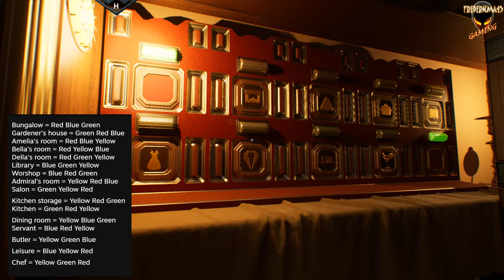Gordian Rooms 2 A curious island FULL GAME / ALL ACHIEVEMENTS 100% Walkthrough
TITLE: Gordian Rooms 2: A curious island
GENRE: Adventure, Indie
DEVELOPER: Crimsonite Games
PUBLISHER: Crimsonite Games
FRANCHISE: Gordian Rooms
RELEASE DATE: 19 Jan, 2024

0:00 WALKTHROUGH 1 Prologue
15:51 Achievement : Still got it : Finish the prologue.

16:19 WALKTHROUGH 2  Beach, Labyrinth, Bungalow, Studio, Gazebo, Ritual, Fashion
16:32 Beach of the Isle of Lye
28:24 Labyrinth of Lye
30:44 Central Square
32:37 Bungalow
37:48 Court I
38:29 Studio
45:16 Court II
46:24 Gazebo
53:03 Court III
54:17 Ritual
1:01:15 Court IV
1:02:21 Fashion Show
1:13:59 Main Puzzle Central Square
1:17:30 Achievement : Pathfinder : Complete the maze.

1:17:31 WALKTHROUGH 3 Garden, Gardener's House, Vegetable Garden, Croquet Court
1:19:29 Gardener's House
1:33: 54 Garage
1:43:04 Garden
2:08:43 Badminton Court
2:23:16 Greenhouse
2:38:32 Vegetable Garden
2:38:41 Achievement : Inspector : Zoom in 200 times.
2:42:40 Achievement : Green thumb : Become a botanical mastermind.
2:43:45 Achievement : Odd wheel out : Assemble Alfonz’s wheel collection.
2:44:12 Log House
2:56:43 Croquet Court
3:03:49 Achievement : Croquet time! : Play an unconventional game of croquet.
3:13:01 Achievement : Working under pressure : Fix the plumbing in the garden.
3:15:12 Western Shore
3:20:54 Achievement : I have the best ideas : Listen to Gabriel’s comments 100 times.

3:24:24 WALKTHROUGH 4 Amelia, Bella and Della's Room, Workshop and Treasure Hunting
3:24:37 Foyer
3:29:38 Amelia's Room
3:39:36 Bella's Room
3:48:10 Della's Room
4:00:34 Perfume Puzzle
4:08:22 Achievement : The perfect fragrance : Put the perfumes to good use.
4:10:06 Workshop
4:18:09 Workshop Balcony
4:20:52 Courtyard Balcony
4:24:41 Workshop Storage
4:30:09 Achievement : Dress code : Dress up the mannequins.
4:31:O8 Start of Treasure Hunting
4:37:21 Achievement : Treasure Hunting : Find Amelia’s treasure.

4:47:16 WALKTHROUGH 5 Dining Room, Kitchen, Basement, Chef & Butler's Room, Ending 1
4:49:49 Dining Room
4:59:11 Kitchen
5:08:25 Kitchen Storage
5:13:12 Basement
5:21:32 Servant's Courtyard puzzle door
5:22:18 Chef's Room
5:35:59 Achievement : Dining out : Solve the picnic mystery.
5:36:55 Butler's Room
5:45:05 Servants' Bathroom
5:47:21 Start of Part-time butler
5:53:20 Achievement : Part-time butler : Get ready for dinner.
5:54:11 Start of Soup of the Decade
5:55:49 Achievement : Dining in : Cook and serve the dinner.
5:56:35 Achievement : Grade B : Collect six tokens.
5:56:50 Ending 1 Grade B
6:00:34 Achievement : Premium wines : Assemble the Chef’s wine collection.
6:05:59 Achievement : Culinary massacre : Collect of the the Chef’s special recipes.

6:06:24 WALKTHROUGH 6 Library, Admiral's study, Servants' lounge, Terrace, Ending 2
6:06:36 Library
6:25:12 Achievement : Part-time librarian : Sort out the library.
6:27:53 Master Bedroom
6:33:22 Achievement : Peculiar pictures : Find all the Joseph Ducreux paintings
6:35:47 Admiral's study
6:49:02 Achievement : Naval Studies : Find out what the Admiral is hiding.
6:52:24 pIpER MAIL puzzle
6:54:57 Achievement : Spy Game : Read the TOP SECRET letters.
6:57:07 Servants' Courtyard (Servants' storage, Servant room 1, 2, 3 and Bathroom
7:06:52 Leisure room / Servants' lounge
7:20:18 Salon
7:26:22 Achievement : By The Sword : Finish the admiral’s sword collection.
7:27:16 Candy Puzzle
7:29:22 Start of Bell Puzzle
7:31:26 Achievement : You rang M'Lord? : Ring every bell in the game.
7:32:12 Mask Puzzle
7:39:07 Terrace - Hat Puzzle
7:50:40 Achievement : Grade A : Collect twelve tokens.
7:52:48 Lighthouse
7:55:59 Start of Creative Freedom
8:00:22 Achievement : Creative Freedom : Sort out all the creative paintings
8:02:31 Achievement : Traitor in the Mansion : Sort out the secret reports.
5:05:25 Achievement : I Spy : Collect All of Amelia’s diaries.
8:14:12 Achievement : Start horsing around : Collect all horseshoes.
Collector : Collect every collectible.
Grade A+ : Collect all tokens and collectibles.
8:15:17 Ending 2